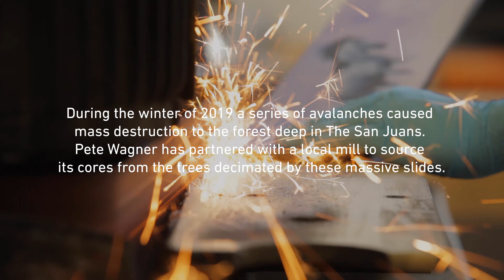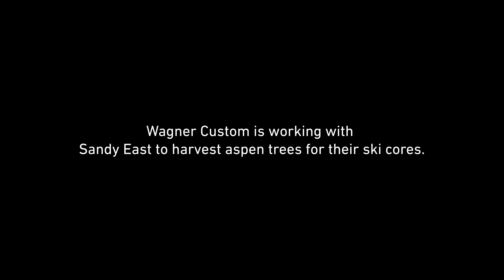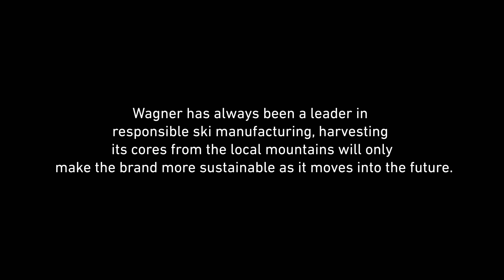Aspen Harvest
Wagner Custom uses real wood for their ski cores. In an effort to produce sustainably responsible products, Wagner is using wood harvested from the 2019 avalanche cycle in the San Juan Mountains of Southwestern, Colorado.

During the winter of 2019, a series of avalanches caused mass destruction to the forests deep in the San Juan Mountains.

Wagner has partnered with a local mill to sources its cores from the trees decimated by theses massive slides.

This is how Wagner sources and crafts the sustainable, perfect ski for that incredible ride.